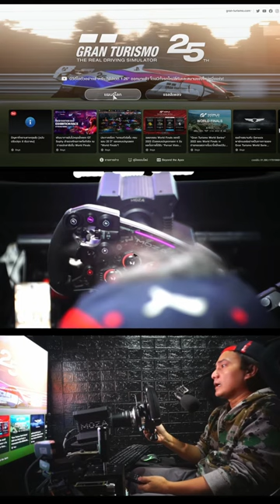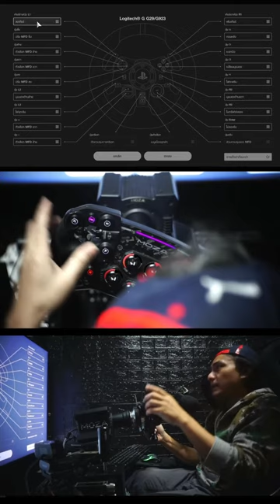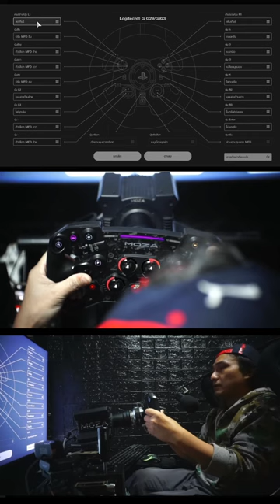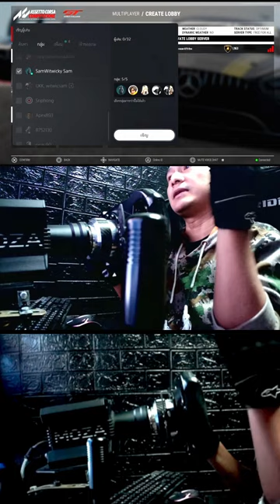ไฮไลท์ไลฟ์สตีม GT7 + Assetto Corsa Competizione บน PlayStation 5 PS5 + Moza Racing R9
🔥สินค้า SHOPEE รองรับคูปองส่วนลด 🔥
• Fanatec Grand Turismo DD [PC,PS4,PS5]
฿35,990.
• Fanatec CSL DD Bundle McLaren [PC,Xbox]
฿ 25,990.
• Moza R5 เซ็ต 3 แป้น [PC]
฿ 20,990.
• PXN V-12 Lite [PC,PS4,PS5,Xbox]
฿ 19,990.
Half Cockpit :  LRS SS Series X + (Add On)
฿ 5,790.
AURA Bass Shecker เครื่องสั่น
฿ 3,590.

฿31,990.

👇 หรือที่ติดต่อแอดมินเพจเลย 👇
🛒 SUPER SPEED LRS SERIES Facebook Shop